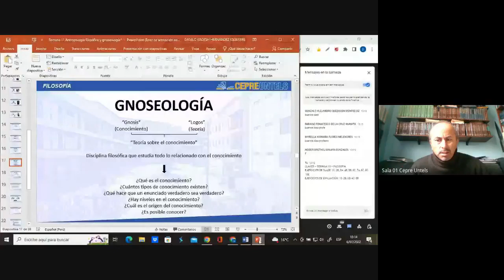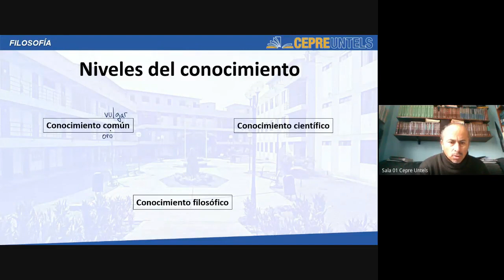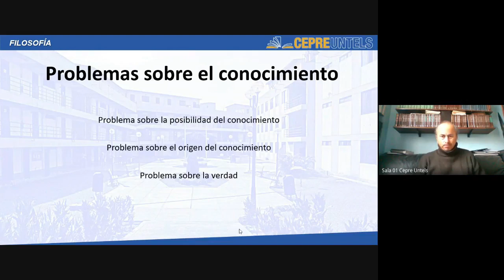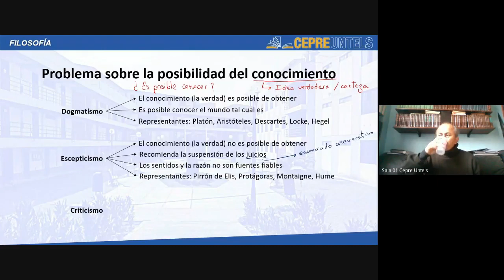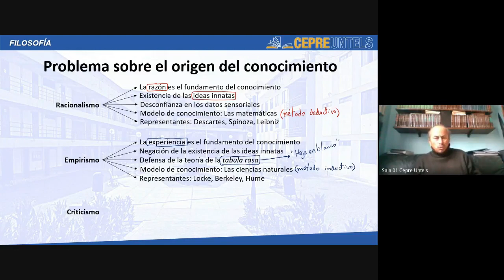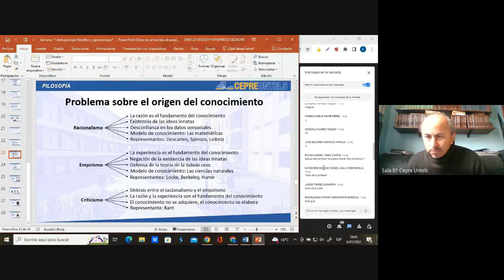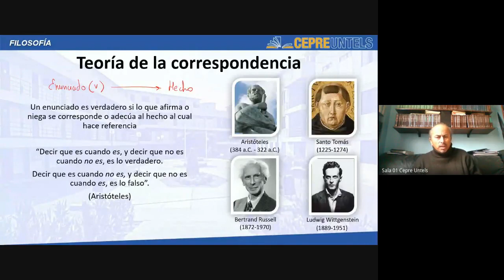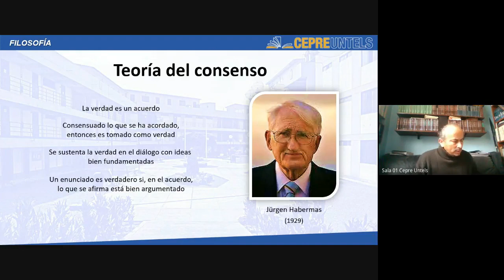Antropología filosófica y gnoseología - Parte 2 - Clase completa - Cepre Untels / Semana 11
Antropología filosófica y gnoseología  - Parte 2 - Filosofía - Clase completa - Cepre Untels / Semana 11